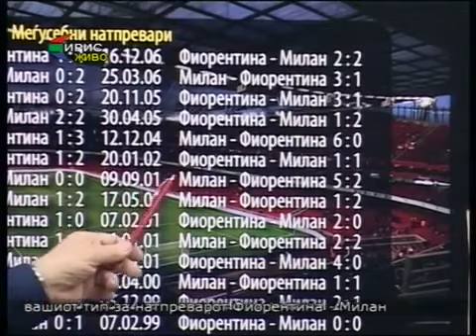TIP 1X2 So Zarko Arsovski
Ova e moj YouTube kanal za sportski video zapisi od mojata bivsa sportska-novinarska kariera.Se vikam Dragi Gerasimov so prekar Puska i poteknuvam od Sv.Nikole od selo Nemanjici.Roden sum vo Stip,Makedonija 52-ta i ovdeka go pominuvam celiot svoj zivot do den denes i sum na 70 godisna vozrast.Jas sum diplomiran nastavnik po Istorija i Geografija, no po igra na slucajnost izbrav profesija da bidam sportski novinar-izvestuvac! Jas bev fudbaler i vo moite tinejdzerski-srednoskolski denovi igrav za FK Astibo od Stip,no poradi mnogu povredi vo zglobovite na nozete morav da se otkazam od mojata prva ljubov,fudbalot i mnogu rano ja zavrsiv mojata igracka kariera.Mojata prva sportska izvestuvacka kariera zapocnuva vo prvata privatna televizija na Balkanot TV-Teko od Stip,kade ne samo sto rabotev kako sportski izvestuvac tuku pravev i emisii od enigmatski zabaven karakter.Po nejzinoto zatvaranje mojata kariera prodolzi vo druga Stpska privatna televizija,TV-Iris  kade sto isto taka prodozliv so sportskata-izvestuvacka profesija no i so emisiite od enigmatski,zabaven karakter. Nekolku meseci pred propagjanjeto na televizijata poradi losh menadzment jas se penzionirav,no prodolziv so svojata sportska izvestuvacka kariera kako honorarec vo nova Stipska televizija naslovena kako M-Net. Vo ovaa televizija sum aktiven do 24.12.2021 godina kade na polnok doziveav mozocen udar i od togas pa navaka sum na domasna nega i tokmu od mojot dom gi stavam video zapisite na YouTube sekoj den, edna po edna.